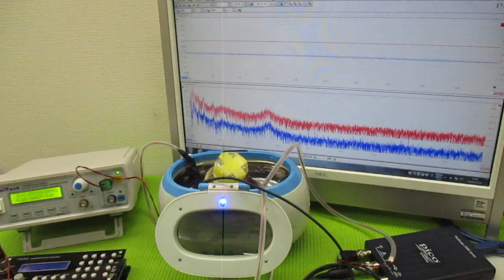超音波と間接容器による、ナノレベルの攪拌技術